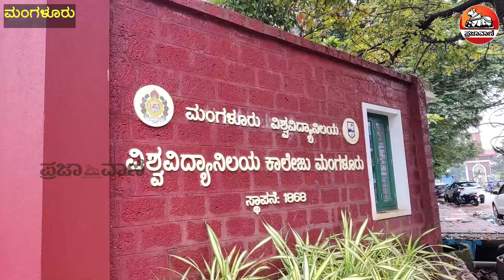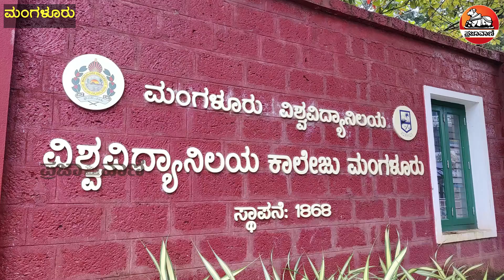ಮಂಗಳೂರಿಗೂ ಬೇಕು ಅಭಿವೃದ್ಧಿಯ ಪಾಲು | What are the obstacles for the development of Mangalore city?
ಶ್ರಮಜೀವಿ, ಉದ್ಯಮಶೀಲ ಜನಸಮುದಾಯ, ಜಲ, ವಾಯು, ಹೆದ್ದಾರಿ, ರೈಲುಗಳ ಮೂಲಕ ಜಗತ್ತಿನೊಂದಿಗೆ ಸಂಪರ್ಕ, ಎಲ್ಲಾ ಆಧುನಿಕ ಸೌಲಭ್ಯಗಳು, ಅತ್ಯುತ್ತಮ ಶಿಕ್ಷಣ ವ್ಯವಸ್ಥೆ ಇದ್ದರೂ ಮಂಗಳೂರು ನಿರೀಕ್ಷಿತ ಮಟ್ಟದಲ್ಲಿ ಅಭಿವೃದ್ಧಿ ಸಾಧಿಸಿಲ್ಲ ಏಕೆ?
ಯೂಟ್ಯೂಬ್ ಚಂದಾದಾರರಾಗಿ: Youtube.com/Prajavani
ತಾಜಾ ಸುದ್ದಿಗಳಿಗಾಗಿ: Prajavani.net ನೋಡಿ
ಫೇಸ್‌ಬುಕ್‌ನಲ್ಲಿ ಲೈಕ್ ಮಾಡಿ: Facebook.com/Prajavani.net
ಟ್ವಿಟರ್‌ನಲ್ಲಿ ಫಾಲೋ ಮಾಡಿ: Twitter.com/Prajavani